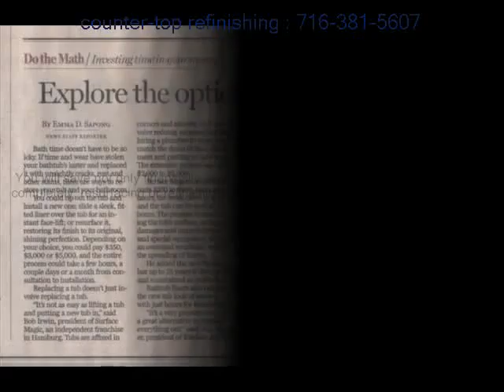Colden tub refinish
Missing: buffalo ‎ny